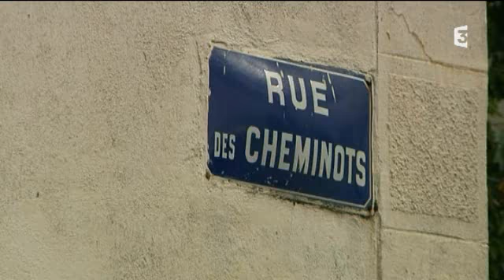Saint-Brieuc: un homme abbattu lors d'une interpellation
A Saint-Brieuc, un homme d'une trentaine d'années a été abattu lors de son interpellation par la police.